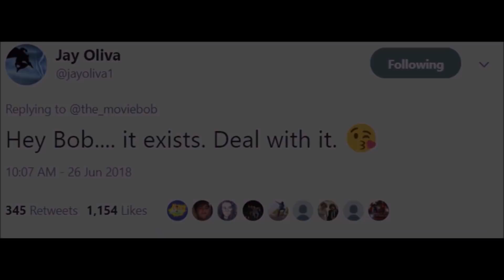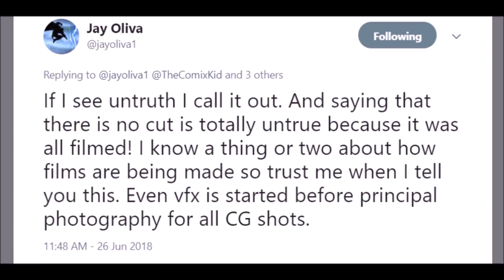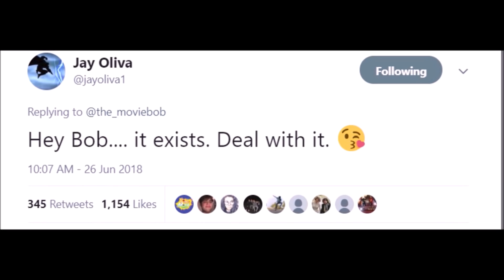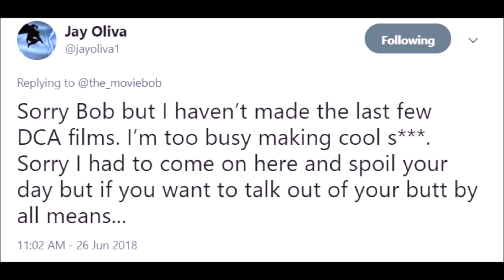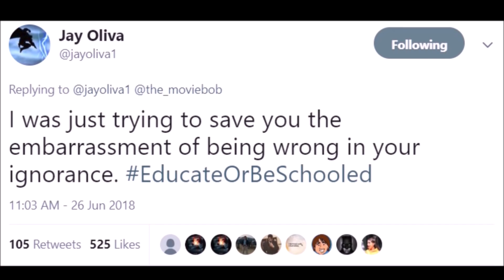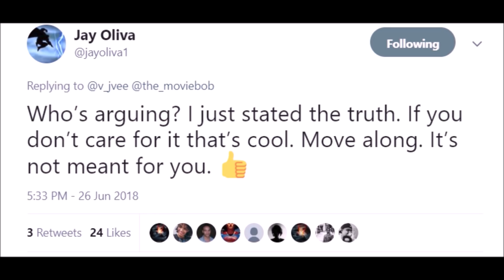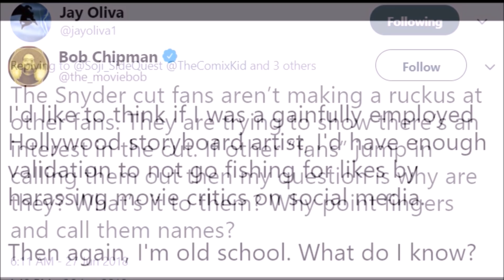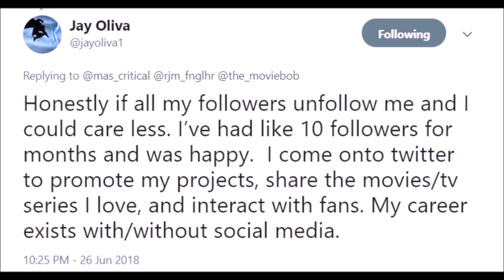"The Snyder Cut Exists" Jay Oliva Strikes Back Against Toxic Fans!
"The Snyder Cut Exists" Jay Oliva Strikes Back! Some still don't seem to understand what exist means. Storyboard artists Jay Oliva continues to educate and school those who doubt. MovieBob is his latest "victim"...